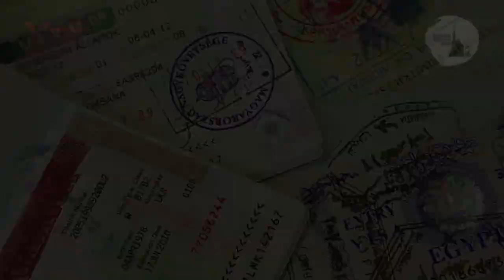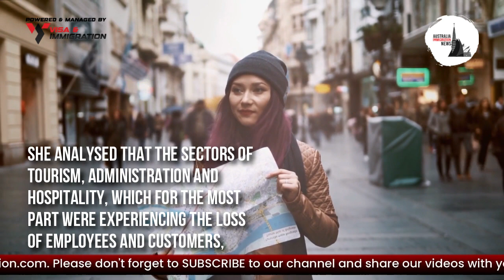AUSTRALIAN STUDENT VISA & AUSTRLIA WORK VISA 2023 UPDATES | AUSTRALIA IMMIGRATION 2023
Foreign Students And Workers Coming Back To Australia

In today’s video, we will look at the return of foreign students and workers to Australia. Now let’s begin.

According to the latest data, foreign students and workers are returning to Australia, with visa approvals now back at pre-pandemic levels. Australia's concern that international students who are frustrated after being locked out for two years, would approach the UK or other countries did not become a reality. The huge amount of visa approvals will be great news for many businesses, especially for companies who have been struggling to fill the job vacancies.

This news is also a sigh of relief for universities as international students contribute a whopping $40 billion yearly to Australia’s economy. But, this may cause problems for some. The arrival of a huge number of foreigners will pressurise the rental market, especially in the metropolitan cities like Sydney and Melbourne where the supply of rental homes is already low. Per a recent report, tenants may soon reach their financial limit.

🔴 Whatsapp Group / Telegram Channel ( By joining this Whatsapp Group / Telegram Channel you agree to the T&C in our disclaimer